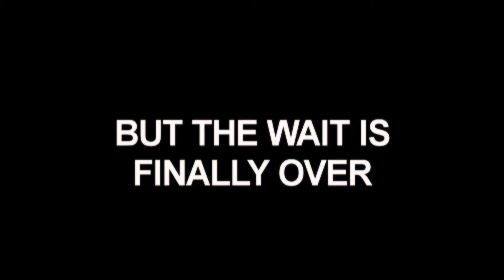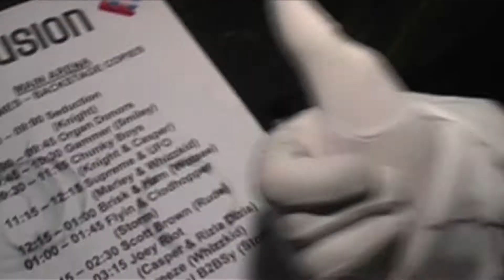Fusion Presents Anthems THC Album Launch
Fusion presents the Album Launch Party for THC Anthems at the O2 Arena Bournemouth on 5th June 2010